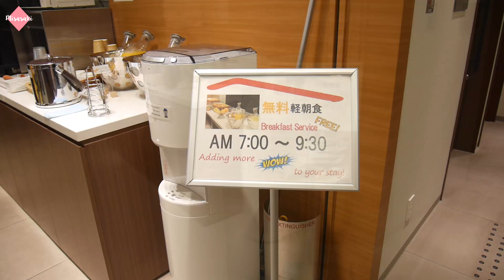รีวิวที่พัก Red Roof Inn & Suites Osaka ติด Den Den Town Dotonbori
สวัสดีคะทุกคน วันนี้มิกิ พามารีวิวที่พักในโอซาก้า Red Roof Inn & Suites อยู่ตรง Den Den Town ที่เดินย้อนไปหน่อยก็จะเป็น ตลาด Kuromon กับ Dotonbori
ที่นี่ห้องพักใช้ได้เลยค่ะ ห้องน้ำมีให้เลือกทั้งแบบอ่างอาบน้ำ กับ ฝักบัว
มีน้ำ ชา กาแฟ น้ำแข็ง บริการชั้นล่าง 24 ชม.
ช่วงเช้ามีอาหารเล็ก ๆ น้อย ๆ อย่าง ขนมปัง ผลไม้ น้ำผลไม้ บริการฟรีด้วย
แต่ที่ดีที่สุดคือ ที่นี่บริการดีมาก ๆ
ถ้าใครมาเที่ยวญี่ปุ่น หาที่พักในโอซาก้า ที่นี่ก็โอเคนะคะ